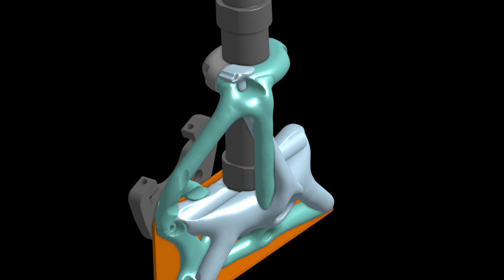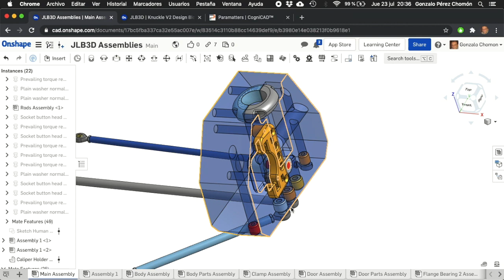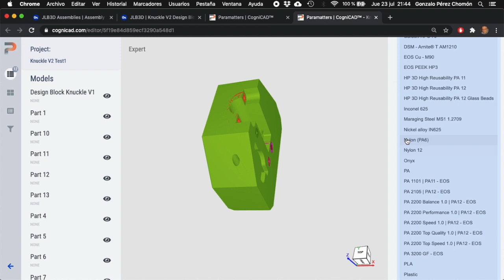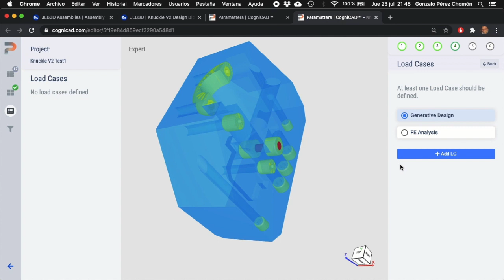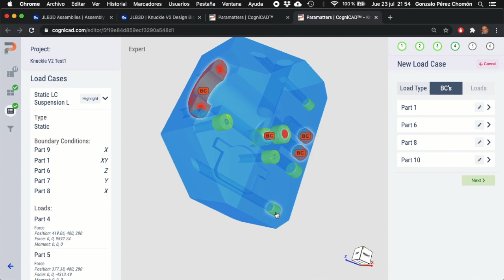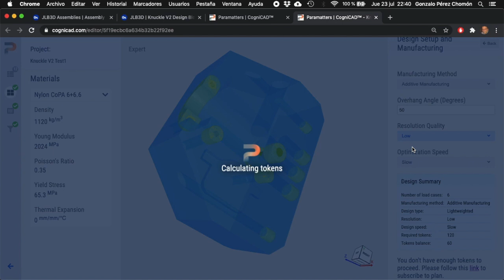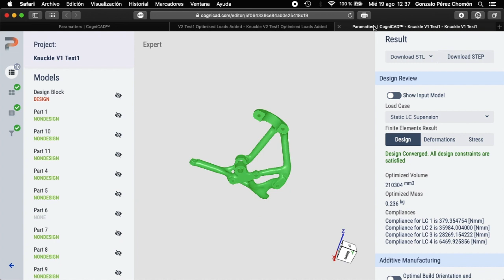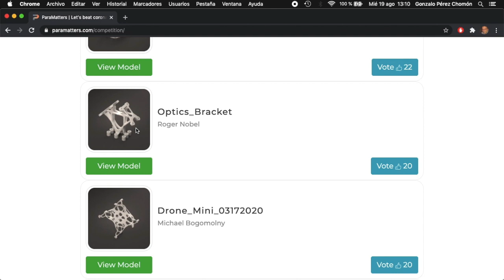REVIEW CogniCAD DISEÑO GENERATIVO, OPTIMIZACION TOPOLOGICA. DE PARAMATTERS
Como PARTICIPAR en estos proyectos:
1. DONACION si quiere puede hacer una donación a través de Paypal a
 3. PROMOCIONANDO: Invite a sus amigos a descubrir estos proyectos y compártalos.
4. Si tiene cualquier otra idea de cómo participar contacte conmigo a través de este proyecto en Hackaday o en los comentarios o por email.

He tenido la oportunidad de probar brevemente el programa de de diseño generativo de Paramatters y aqui esta mi "Review".
He escrito un artículo donde podéis encontrar información mas detallada

El software utilizado para preparar las partes utilizadas en este video